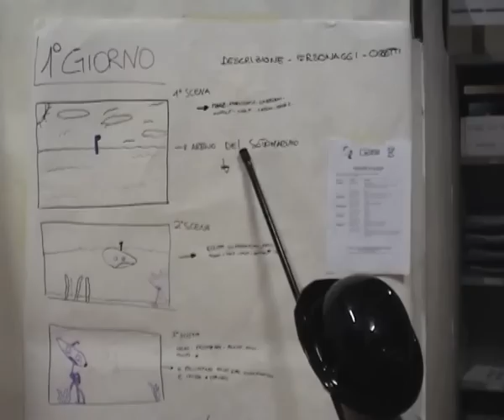Il mostro degli abissi Schermi e lavagne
Il mostro degli abissi
Laboratorio animazione a passo uno, Stop motion,  "5 giorni per un cartoon" organizzato dalla Cineteca di Bologna, Estate 2011in collaborazione con Paper Moon associazione culturale e l'area didattica Schermi e lavagne,